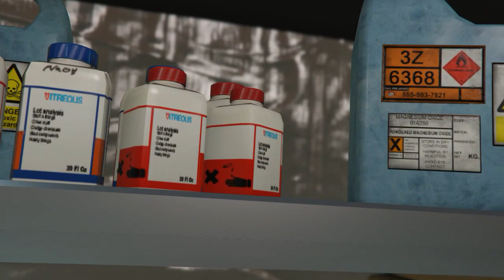GTA5, MC business, what is going on in the Coke factory*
The ammount of detail is amazing, everyone is doing something else, they realy work.